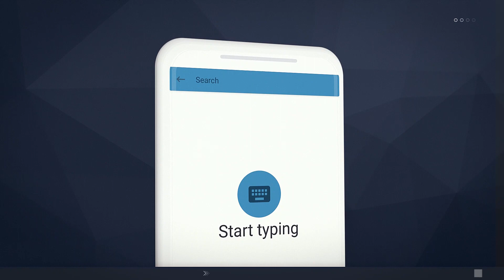Best android app with all tools - Best android apps that take it to the next level!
Best android apps that take it to the next level!

The best android app with all tools - best android app useful tools in one app all tools. The best part of it is that these tools work full offline.

Many tools in one application ll all tools ll best android app 2021. Top best android apps of that you need in your device right now

Best android app with many useful tools in one app all tools.

🔴 *** ABOUT ME ***
Best tech related tutorial

We always try to give you the up-to-date content

• The best android app